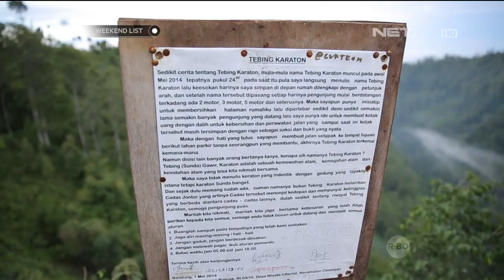Weekend List - Tebing Keraton, Bandung